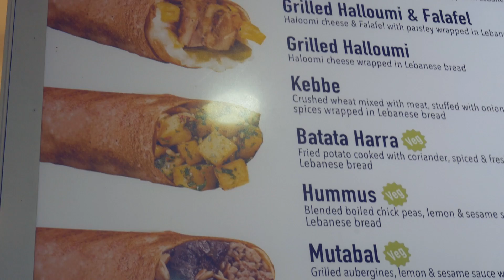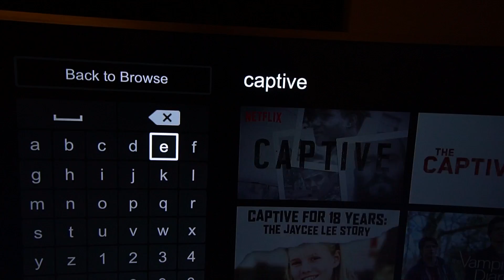من كنيسة لملهى ليلي | فلوق 70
كانت كنيسة والان هي ملهى ليلي
الحكومة البريطانية باعت بعض الكنائس فى مزادات
نظام التعليم فى بريطانيا
بدرس اية فى الجامعة؟
فلوج - فلوق - VLOG 70
Translated by : Norhan Sabry